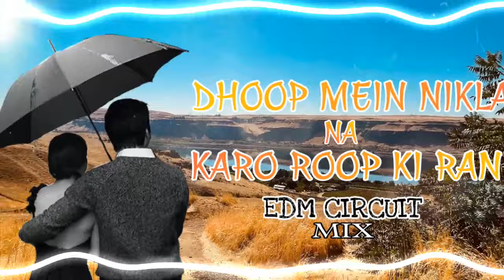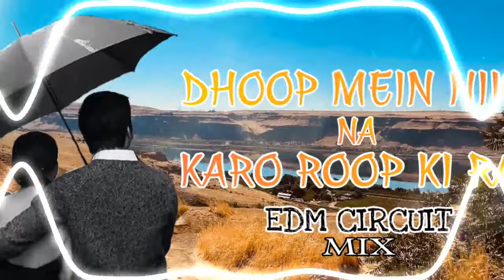DHOOP MEIN NIKLA NA KARO ROOP KI RANI EDM CIRCUIT MIX DJ RM KING IT'S DJ RM KING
यो हिला देगा थारा दिल ले अपने बाप से मिल ꧁༒︎DJ😈RM☠︎︎ KING 👑༒︎꧂

⚠️‼️DJ👊 RM😡 KING 👑‼️⚠️

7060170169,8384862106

dj booking ke liye contact kre

4, 6, 8, 10, 12, 14, 16, 18, 20, 22,24, 26, 28, 30, 32 ,34 ,36 ,38 , 40  Bass

NOTE:- रात 10 बजे के बाद DJ बंद कर दिया जाएगा

हमारे  WhatsApp Group में जोड़ने के लिए नीचे Link पर Click करें

DJ RM KING
DJ MONU DHUMRA
JAAT DJ DHUMRA

SONG REMIX (MODIFIED BY) : DJ RM KING

@Dj Fs Aichher
@DJ GKS SHEKHPURIYA
@DJ NIKHIL MEERUT
@Mixer Mohit
@Dj NaDeeM AnSaRi NS MeeRut
@DJ LUX EDM KING
@IT'S DJ ANKIT
@DJ ANSHUL JMD
@Dj Meerut King
@dj rm sonu sp
@DJ JEETU KUNAL
@Dj Krishan Mixing
@DJ ROHAN
@Dj Meerut King 2.O

                My Official Tags 🔖🔖

Dj Rm New Song

Dj Rm Mixing EDM King

Dj Rm Mixing Kawad Remix Song

Dj Rm Mixing EDM Trance Remix Song

Dj Rm Mixing EDM Dhol Dance Remix Song

Dj Rm Mixing Vibration Punch Remix Song

Dj Rm Mixing Vibration Dance Remix Song

Dj Rm Mixing Meerut Se 2022

Dj Rm Mixing Meerut New Song

Dj Arun Meerut Sound Check Mix 2022

Dj Dsk Meerut Edm

Dj Dsk Meerut 2022

Dj Dsk Meerut New Song

Dj Dsk Meerut SoundCheck Mix 2022

Dj Dsk Meerut Edm Trance Mix 2022

Dj Dsk Meerut Full Vibration Song

Dj Dsk Meerut Edm 2022

Dj Dsk Meerut Kawad Song

Dj Dsk Meerut Kawad SoundCheck Mix

Dj Dsk Meerut Kawad Song 2022

Dj Dsk Meerut Bhakti Song

Dj Dsk Meerut Navratri Song 2022

Dj Dsk Meerut Dailogue Mix

Dj Dsk Meerut Khatrnak Dailogue Mix 2022

Dj Lux Bsr Edm

Dj Lux Bsr Edm Trance 2022

Dj Lux Bsr SoundCheck Mix

Dj Lux Bsr Edm Mix

Dj Manohar Raana

Dj Manohar Raana Edm Mix 2022

Dj Manohar Raana Edm

Dj Manohar Raana Sound Check Mix

Krishan Mixing Khatauli Se

Dj Krishan Mixing All Song

Dj Krishan Mixing Sound Check

Dj Krishan Mixing EDM Song

Dj Krishan Mixing Khatauli Se

Krishan Mixing New Song

Dj Krishan Mixing New Song

Dj Krishan Mixing New Demo

Dj Rm Mix

Dj Krishan Mixing King

Dj Jeetu Kunal

Dj Jeetu Kunal All Song

Dj Jeetu Kunal Sound Check

Dj Jeetu Kunal EDM Song

Dj Jeetu Kunal New Song

Dj Jeetu Kunal New Demo

Dj Jeetu Kunal demo

Dj Jeetu Kunal Song

Dj Jeetu Kunal Noida

Dj New Song EDM mix song Dhol Dance Mix Song

Dj Nikhil Ptr

Dj Nikhil Ptr Edm Mix 2022

Dj Nikhil Ptr

Dj Nikhil Ptr

Dj Nikhil Ptr Sound Check Mix 2022

Dj Nikhil Ptr Vibration Mix 2022

Dj Nikhil Ptr Gms Edm Mix 2022

Dj Nikhil Ptr Trep Mix 2022

Dj Nikhil Ptr Bomb A Drop 2022

Dj Guddu Pradhan

Dj Guddu Pradhan New Songs

Dj Guddu Pradhan Bhole Songs

Dj Guddu Pradhan EDM DROP Songs

Dj Guddu Pradhan Sound Checks

COPYRIGHT ©️ DISCLAIMER:- Under section 107 of the copyright Act 1976, allowance is made for FAIR USE for purpose such as criticism, comment, news reporting, teaching, scholarship and research, Fair use is a use permitted by copyright status that might otherwise be infringing.

⚠️‼️DJ👊RM😡KING👑‼️⚠️